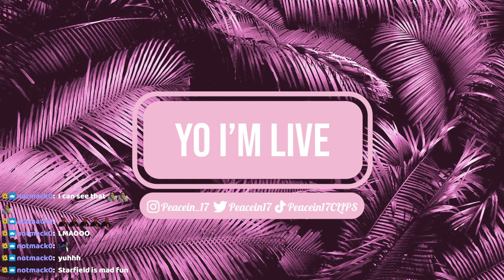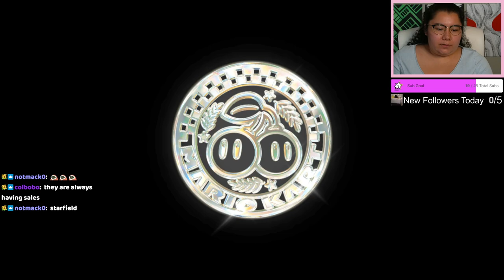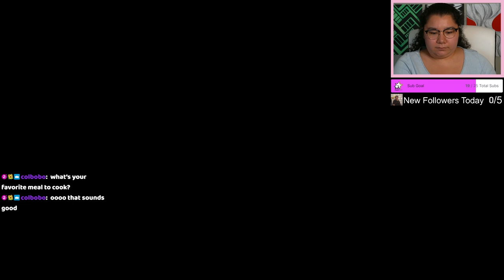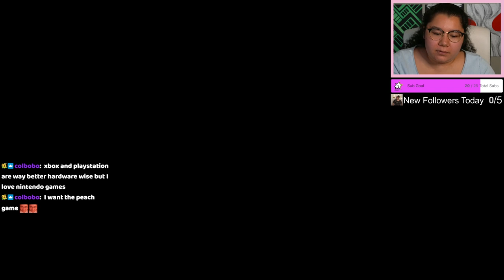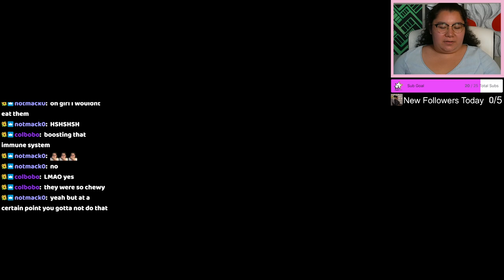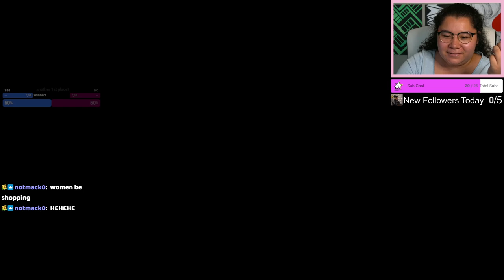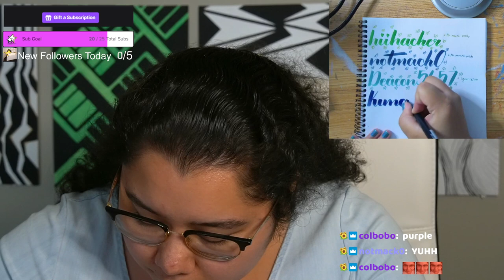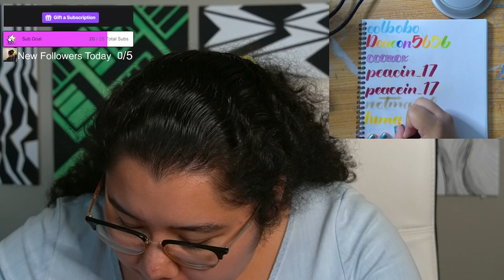9/8/23 WORST GAMEPLAY ON TWITCH! THE GOAT IS BACK! - MK8 Deluxe, Slime Rancher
Time Stamps
00:00:00 Starting Soon
00:04:55 Intro
00:10:00 MK8 Deluxe
02:02:00 Slime Rancher
02:44:00 Thanking Subs Calligraphy